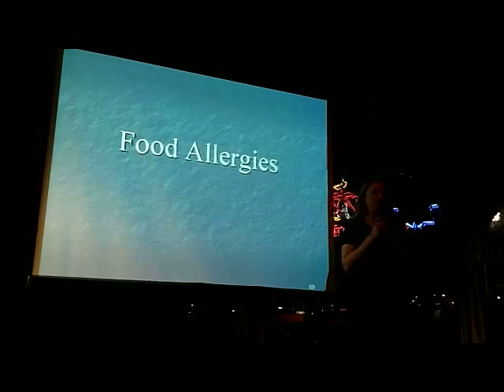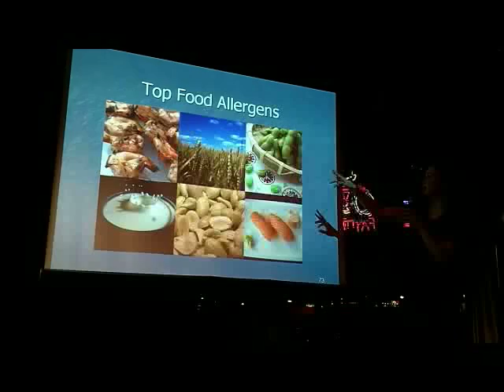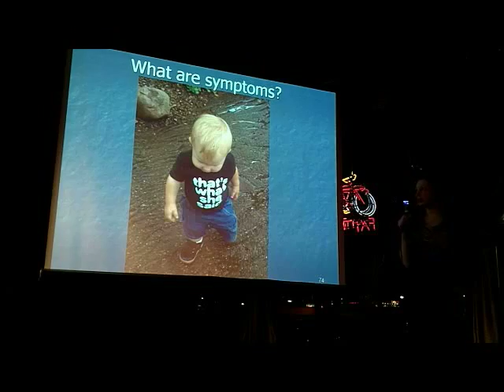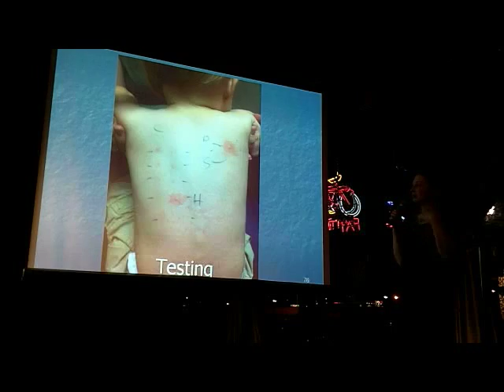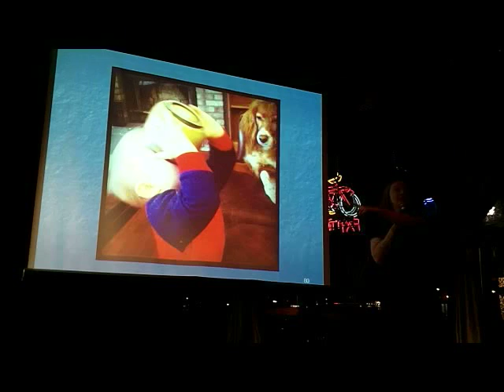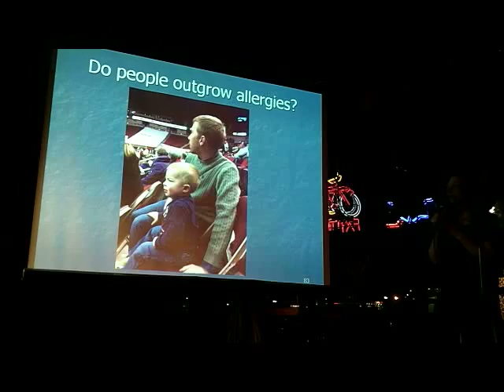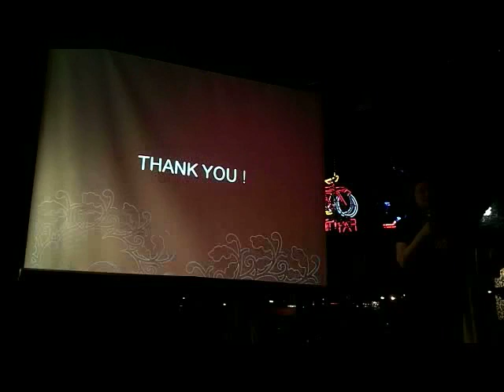PKN DSM Volume 4: "Food Allergies"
Abbie Shipton- "Food Allergies"